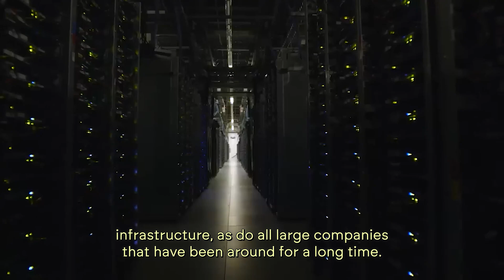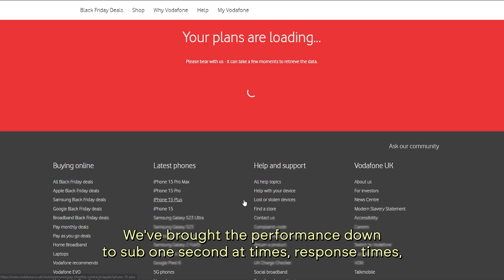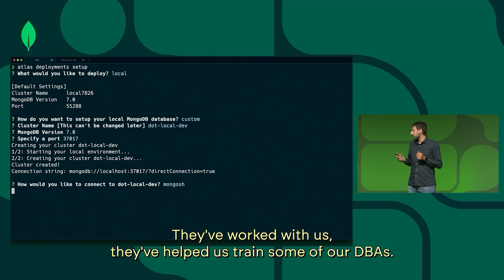Rob Fisher, Head of Enterprise Engineering, Vodafone on modernising applications in the cloud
"For home broadband, the feasibility platform allows you to check what speed you can get. For our enterprise customers it’s much larger, allowing us to see how much of the road we can dig up and what the price is to lay our infrastructure. The apps were on an on-premise relational database..."